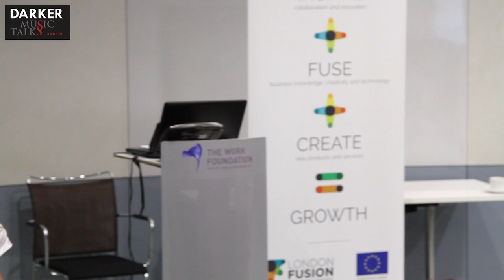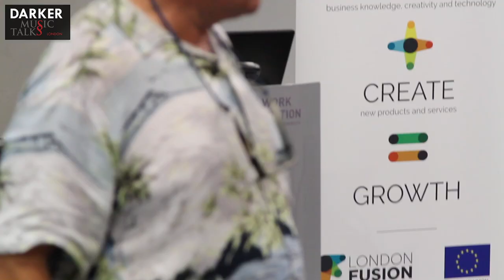New Business Models For Artists (Part #3) - Darker Music Talks London (with Jay Stapley)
This is the full discussion with Jay Stapley, tutor at The Institute, with whom we explored the new business models in music. What the old models were like, how things evolved and what new opportunities exist!